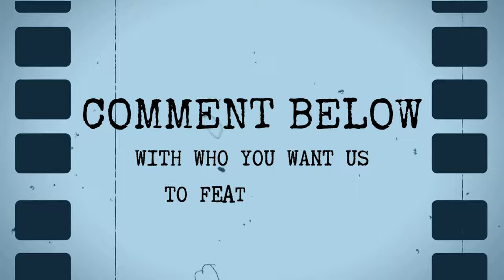Bradley Cooper at the Box Office: Dive into Hits and Flops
Today's video is looking at Bradley Cooper

With successes like A Star Is Born and Guardians of the Galaxy and failures like The Midnight Meat Train and Serena his movies have spanned a wide field of film.

Chapters
00:00 Introduction
00:11 Wet Hot American Summer (2001)
00:22 Bending All the Rules (2002)
00:32 My Little Eye (2002)
00:43 The Last Cowboy (2003)
00:53 The Reality of Love (2004)
01:04 Wedding Crashers (2005)
01:14 Failure to Launch (2006)
01:25 The Comebacks (2007)
01:35 The Midnight Meat Train (2008)
01:46 The Rocker (2008)
01:56 Yes Man (2008)
02:07 Older Than America (2008)
02:17 New York, I Love You (2008)
02:28 All About Steve (2009)
02:38 Case 39 (2009)
02:49 The Hangover (2009)
02:59 He's Just Not That Into You (2009)
03:10 Valentine's Day (2010)
03:20 The A-Team (2010)
03:31 The Hangover Part II (2011)
03:41 Limitless (2011)
03:52 Kaylien (2011)
04:02 The Words (2012)
04:13 Hit & Run (2012)
04:23 Silver Linings Playbook (2012)
04:34 The Place Beyond the Pines (2013)
04:44 The Hangover Part III (2013)
04:55 American Hustle (2013)
05:05 Making a Scene (2013)
05:16 Serena (2014)
05:26 American Sniper (2014)
05:37 Guardians of the Galaxy (2014)
05:47 Burnt (2015)
05:58 Aloha (2015)
06:08 Joy (2015)
06:19 Baby, Baby, Baby (2015)
06:29 10 Cloverfield Lane (2016)
06:40 War Dogs (2016)
06:50 Guardians of the Galaxy Vol. 2 (2017)
07:01 A Star Is Born (2018)
07:11 The Mule (2018)
07:22 Lady Gaga Encore (2020)
07:32 Nightmare Alley (2021)
07:43 Licorice Pizza (2021)
07:53 The Guardians of the Galaxy Holiday Special (2022)
08:04 Thor Love and Thunder (2022)
08:14 Magnum Opus (2022)
08:25 Maestro (2023)
08:35 Guardians of the Galaxy Vol. 3 (2023)
08:46 Conclusion